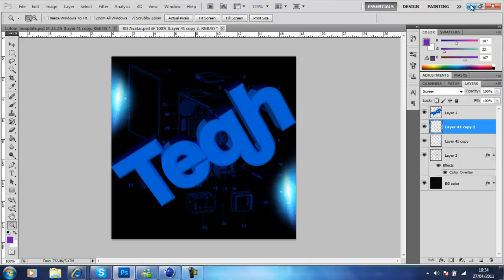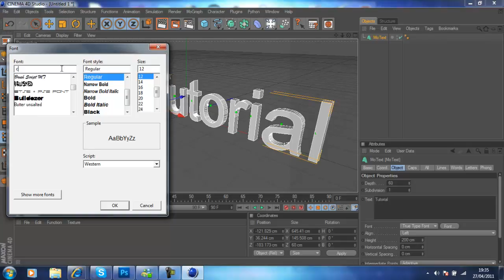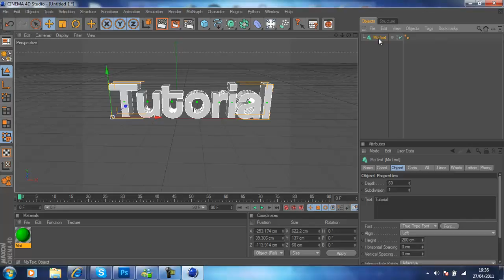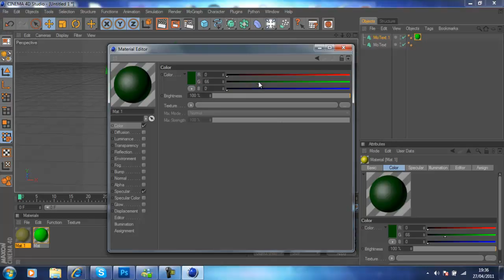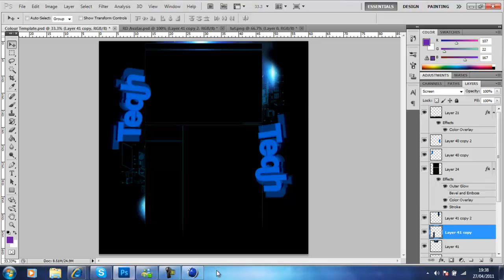Tutorial - effective 3d text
Heres the 1st video of my tutorials series.. hope this helps and comment please!.